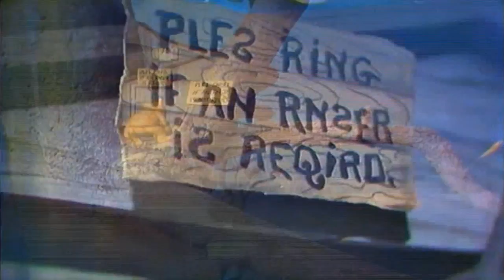Paradigm Shit 64